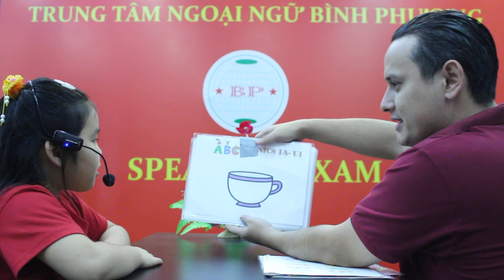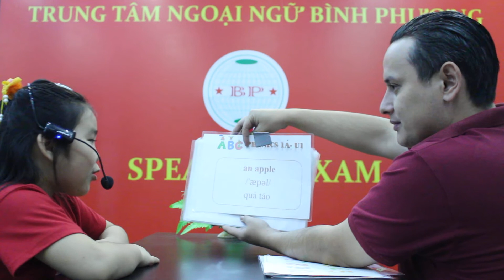VICKY LÊ THANH HẰNG PHONICS 1A11